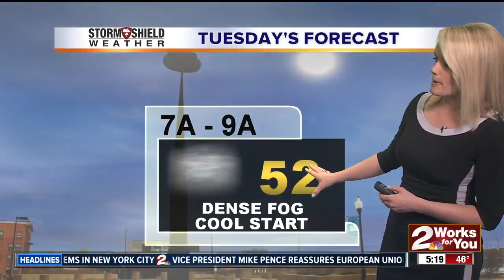2 Works for You Tuesday Morning Weather Forecast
Good Morning Tulsa! Kristen Horne says take it slow this morning as we are under a dense fog advisory until 10 a.m. , but we can see more sunshine with temperatures in the low 70s.